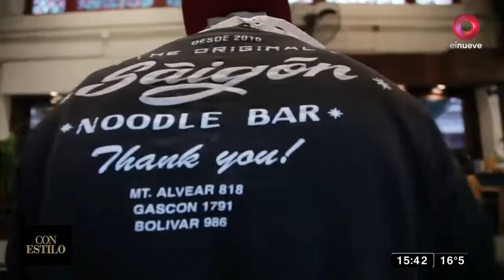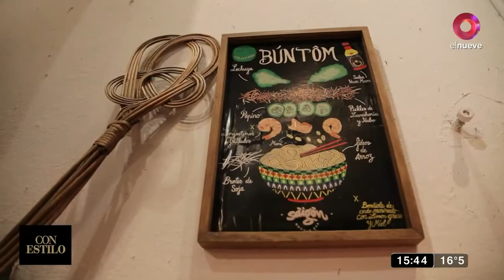Con Estilo: Saigón, un paraíso de comida vietnamita en San Telmo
Visitamos Saigón, un restaurant que rinde tributo a la gastronomía Vietnamita y que se encuentra ubicado en San Telmo.